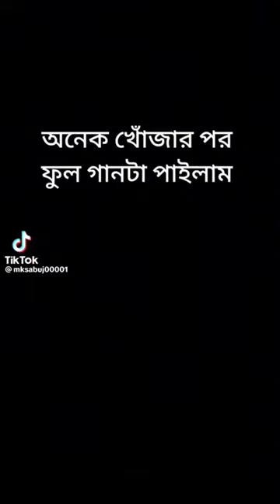Saifur Rahman Rana